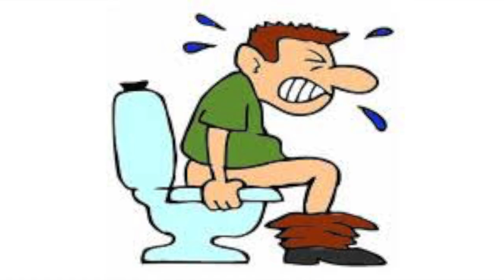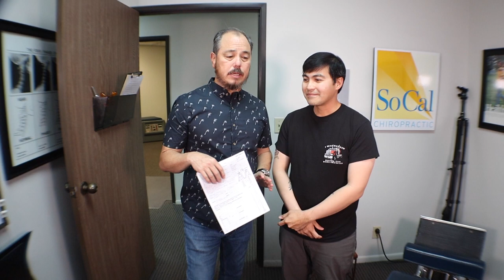Low Back Pain at Work Sucks. No chiropractor can help me but Dr. Thayer - Part 2/2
Ernesto is a truck driver from Washington State. He travels across the country seeing different chiropractors in different states. His back pain has been driving (pun) him crazy for years. So he decided to bring his mother and make the trip down to my office for a 2 week bootcamp.  His other symptoms are Neck Pain, Carpal Tunnel, Sleep issues & Constipation. The interesting thing about this video is that a couple of weeks after we worked on him he threw his back out again lifting boxes so this video includes two additional days 6 weeks later so you guys can see how my program works over time. Please watch his story and see what can be achieved in just a couple of days.

00:00 Intro
00:31 1 week Results
01:35 1st Atlas Adjustment
02:22 Dizzy after Adjustment
02:34 2nd Week Results Day 2
03:54 2nd Week Tuesday Adjustment
04:47 Shoe Recommendation
07:03 Shoulder Adjustment
07:13 Seated Neck Adjustment
07:29 Why didn't you want to shoot first video?
07:42 2 Week Results
08:52 2 Week Last Day Adjustment
09:30 6 Weeks later Threw Back out again
10:09 Desperate Patient finds another chiropractor
11:36 6 Week Later Adjustment
12:22 Last Day Results
14:11 Last Day Adjustment